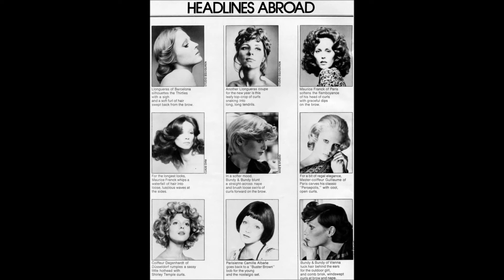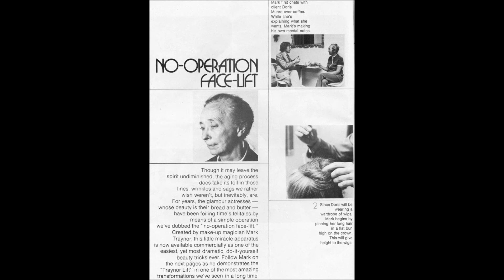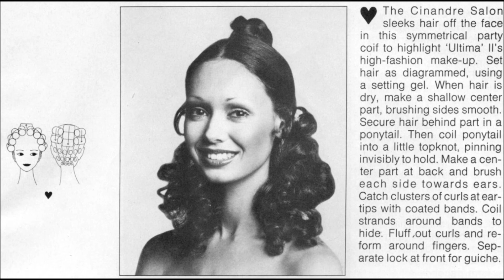HairDo & Beauty - 1972 February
View